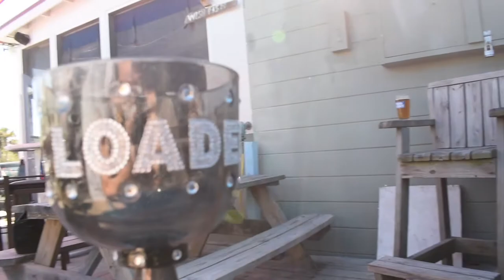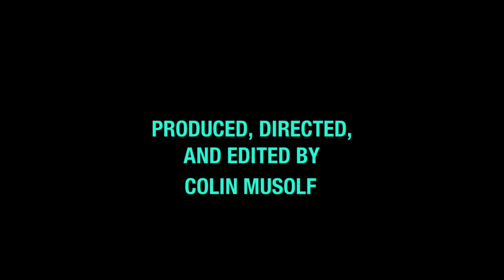MEET PETE. | An Original Documentary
MEET PETE.

Peter Airone is a tragic, hilarious, and interesting man. While it seems nothing in his life really works out for him, he has definitely found out how to make people laugh and tell a great story.